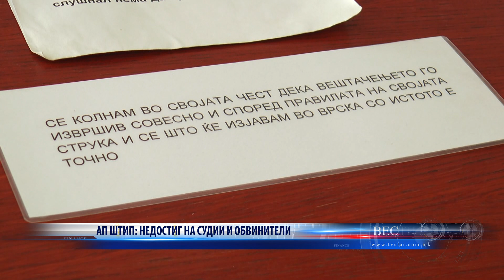АП ШТИП НЕДОСТИГ НА СУДИИ И ОБВИНИТЕЛИ 01 02 2023